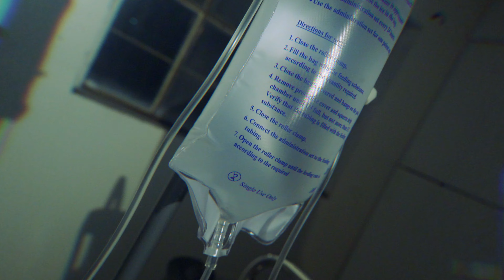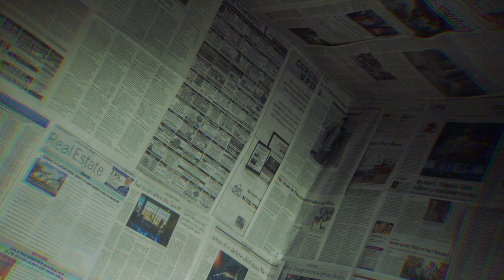Flossy Bee - Floss Gang Fa Life [DogPound REMIX] (Shot By @DT Production)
Shot By @DT Production